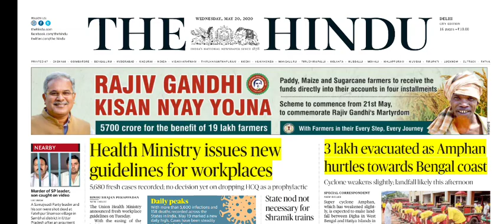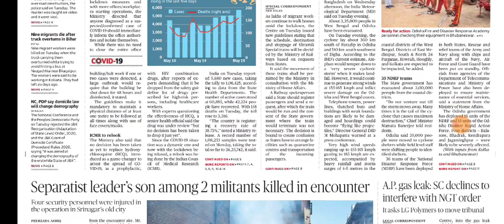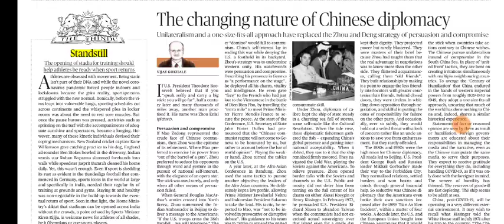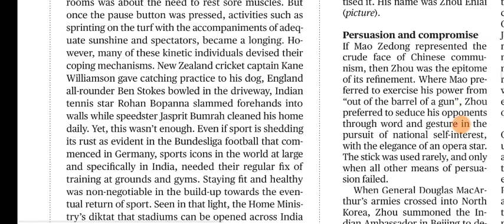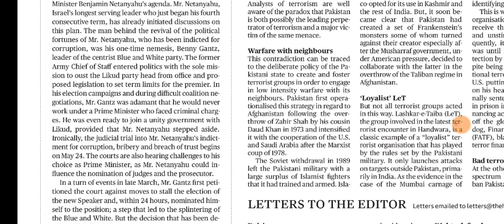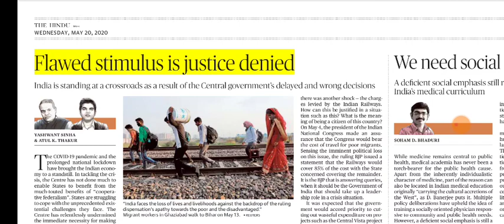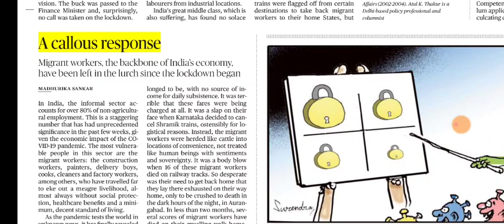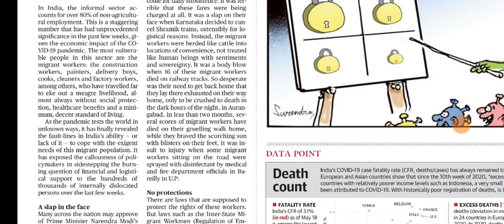20 May 2020 The Hindu Editorial Analysis | Editorials Simplified | Ayushi Joshi | Achieve IAS